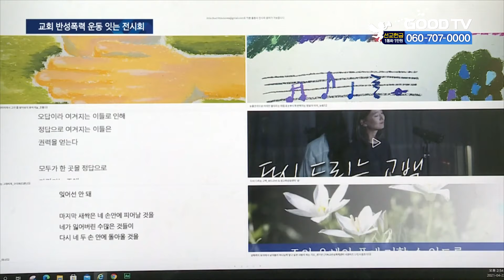교회 내 성폭력 문제 알리는 ‘있다, 잇다’ [GOODTV NEWS 20210423]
교회 내 성폭력 문제를 알리고, 반성폭력 운동을 이어가기 위한 ‘있다, 잇다’ 온라인 전시회가 진행 중입니다.

이화여대 4명의 학생들이 공동 기획한 이번 전시회에는 반성폭력 운동을 잇는 그림과 시, 영상 등 16개의 작품이 전시됐습니다.

작품에는 과거 교회에서 성폭력 피해를 입은 사람들의 아픔과 나아가 이들이 치유되고 회복되길 바라는 응원의 메시지를 담았습니다.

전시회에 참여한 뉴림 씨는 “이번 전시회로 교회 내 성폭력이 완전히 해결되진 않지만, 침묵을 깨고, 치유와 회복의 물결이 이어 날 수 있는 계기가 되길 기대한다”는 바람을 전했습니다.

* 방송시간
 GOODTV NEWS

● 본방 : 월 ~ 금요일 21:50
● 재방 : 화 ~ 금요일 06:50  /  토요일 06:00
● 삼방 : 화 ~ 금요일 12:00   /  토요일 14:00

* 시청방법

- IPTV: KT Olleh TV 234번, SKB Btv 303번, LG U+ 273번
- 위성TV: KT 스카이라이프 186번
- 케이블: Btv 케이블 224번, LG헬로비전 289번, 딜라이브 303번,